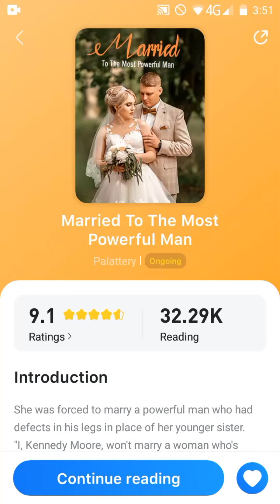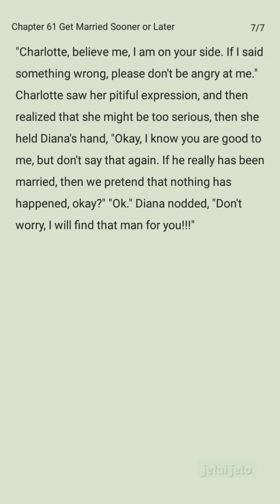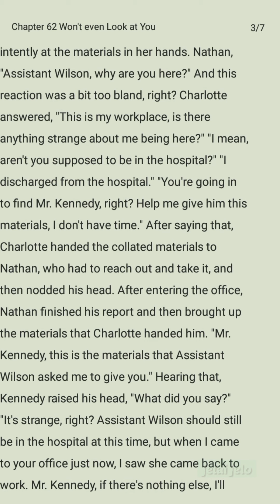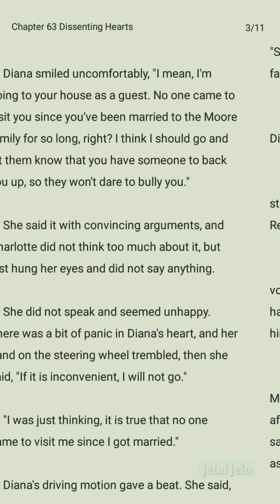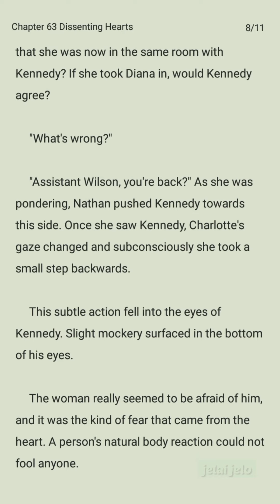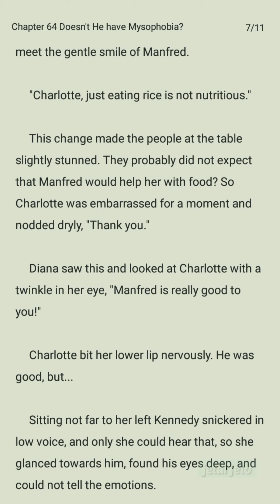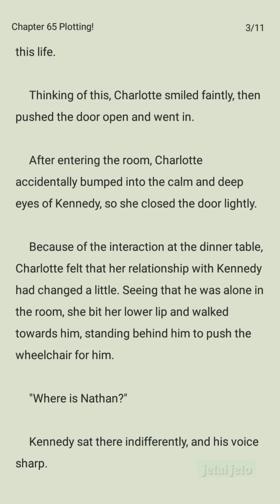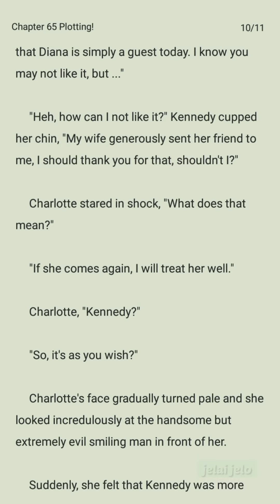Married to the Most Powerful Man (chapter 61-65)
She thought that this marriage was just a transaction, but she hadn't expected that she would take fancy to him. After a lot of ordeals, she left the city with a broken heart. Several years later, there came the follow-up of their story... A cute boy, who looked the same as Kennedy, slapped his head, "Daddy, you jerk! Bastard son? Whom are you mentioning?"

This is not my worked, am not the author. Download novel sky app for full chapters, in below link. 👇⬇️⬇️👇